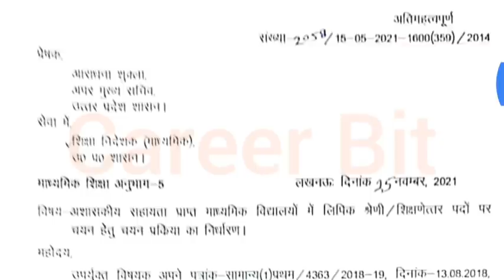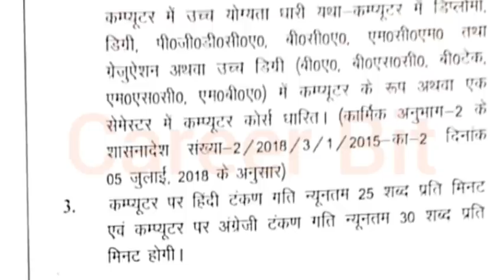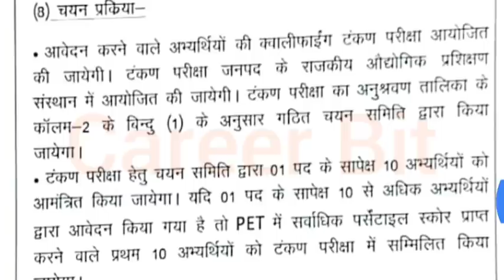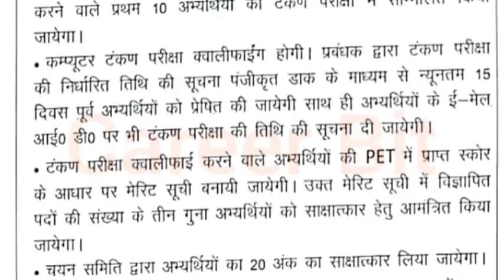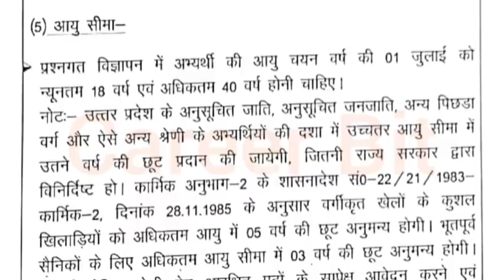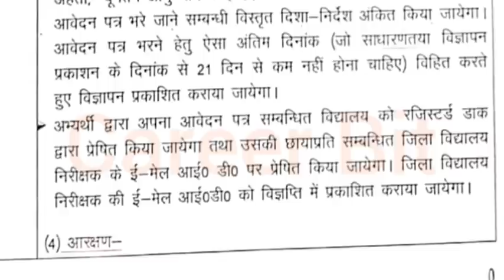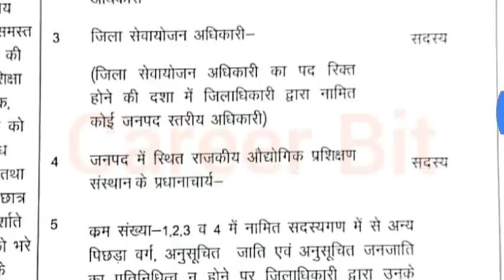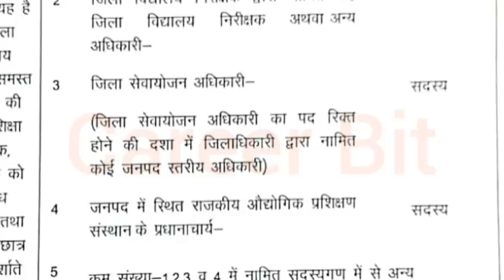BIG VACANCY APPROVED BY GOVT|UPSSSC PET BASED NEW VACANCY|CLERK VACANCY NOTIFICATION OUT|CAREER BIT